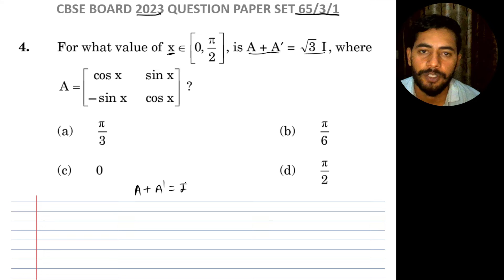For what value of x = [0, pi/2] is A + A' = sqrt(3) * I , whereA = [[cos x, sin x], [- sin x, cos x]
For what value of x = [0, pi/2] is A + A' = sqrt(3) * I , where

A = [[cos x, sin x], [- sin x, cos x]] ?

(a) pi/3

(b) pi/6

(d) pi/2
important questions
NDA PYQ
10TH PYQ
12TH PYQ